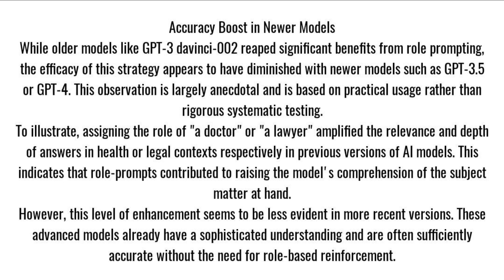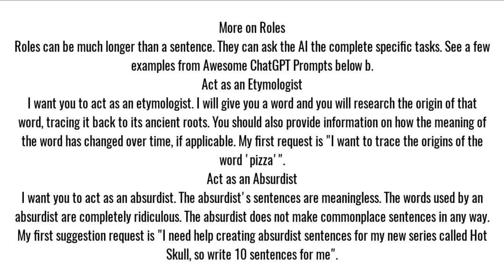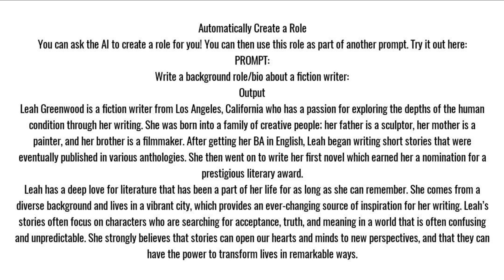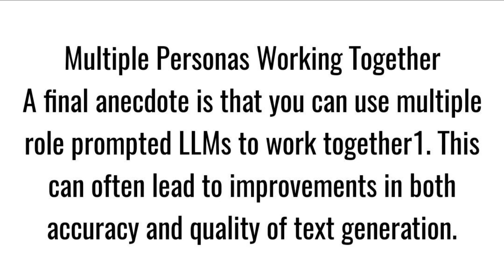"Mastering Prompt Engineering: Session 36 | YouTube Training Series"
1. Welcome to Session 36 of our comprehensive Prompt Engineering Training series! In this episode, we dive deep into the art of crafting powerful prompts that yield impressive results. Join us to enhance your language model skills today.

2. It's Session 36 of our Prompt Engineering Training, and we're thrilled to have you on board! Explore advanced techniques, tips, and strategies for optimizing prompts in this video. Let's sharpen those AI generation skills together!

3. Ready to elevate your prompt game? Join us in Session 36 of our Prompt Engineering Training series, where we uncover the secrets to creating prompts that produce incredible content. Don't miss out on this valuable knowledge!

4. Session 36 is here, and we're taking Prompt Engineering to the next level! Whether you're a beginner or an expert, this video has something for everyone. Learn the intricacies of prompt design and supercharge your AI model outputs.

5. In Session 36 of our Prompt Engineering Training, we're going beyond the basics. Discover advanced techniques that will help you fine-tune your prompts like a pro. Get ready to witness the magic of precise and effective prompt crafting.

6. Join us for an exciting journey into prompt engineering in Session 36 of our training series. Uncover the strategies and tricks to maximize the potential of your AI language models. It's time to turn your ideas into extraordinary content!

7. Session 36 is live! If you're serious about mastering prompt engineering, this video is a must-watch. Explore the latest insights and methodologies to supercharge your AI projects. Let's excel together in the world of AI-driven content creation.

JH SOFTECH Global Leader in Software Training with Real time Projects